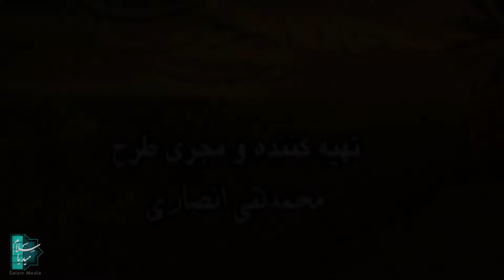Jabir ibn Hayyan | English | Episode 05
"Jabir ibn Hayyan" series deals with the life of one of the prominent students of "Imam Sadiq". Jabir ibn Hayyan started his journey from Khorasan and plans to reach Madinah.
Cast:
Akbar Abdi, Hassan Joharchi, Ziba Boroofeh, Soudabeh Beizaee, Alirum Nouraei, Hasan Asadi, Anoshirvan Arjmand, Enayat Bakhshi, Enayatallah Shafii, Fateme Taheri, Sirous Saber, Hosein Tooshe, Jafar Dehghan

Director: Javad Afshar
Producer: Mohammad Taghi Ansari
Author: Javad Afshar, Ebrahim Alibarzi

Release: 2005
Genre: Historical, Religious